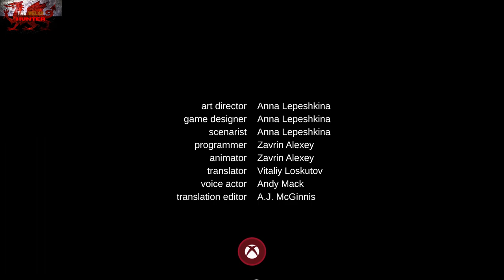Almost My Floor - 100% Achievement/Trophy Guide & FULL Walkthrough! *EASY 1.5 Hour Completion*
Welcome to my 100% Achievement/Trophy Guide for Almost My Floor.
A game developed by Potata Games, Published by Sometimes You & is available to you for just £8.39 or $9.99!

So we play as Alex, a man who borderlines from psychotic disorder to reality..
He does not know where he is.
After a few things happening, PI Adam Trust is on the case to find out what in the hell is going on!

This genuinely has a fantastic story and a great ending!

As for achievements, there are 19 in total, few story related ones, but the majority are for finishing puzzles without using hints, so just never use the Y button!
There are a few easy misc ones that can be missed, but manually saving regularly will help big time although its genuinely not too difficult!
All in all , your looking at around 1-1.5 hours to finish this

Achievement/Trophy Timestamps:-

Intro - 0:00
1. Its A Long Story - 2:00
2. Genius - 5:10
3. First Blood - 8:20
4. Nika - 11:10
5. Red Button - 15:30
6. What Was It? - 18:50
7. Smart - 24:25
8. Here Comes A New Challenger! - 27:50
Chapter 4: Nika - 32:50
9. Good Boy - 33:55
10. Hello There! - 35:15
11. Cleaner Assistant - 37:05
12. Wise - 40:45
13. Finally - 44:00
Chapter 5 - Crimes & Criminals & 14. No Body - No Crime - 45:15
Chapter 6: Freudgele - 50:25
15. May The Force Be With You - 58:30
16. Well Done - 59:20
17. Finish Him - 1:01:30
18. Killer Story - 1:07:15
19. See Ya Next Time - 1:07:40

TimG84
Khost
TschanSchpange1
TonySki
Eagle 069
Lucas1987

Big Love!